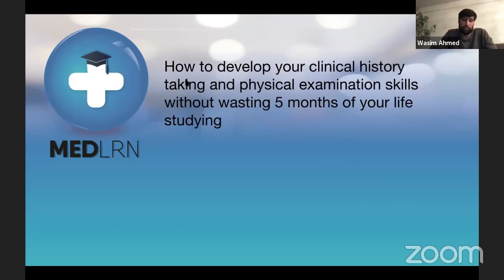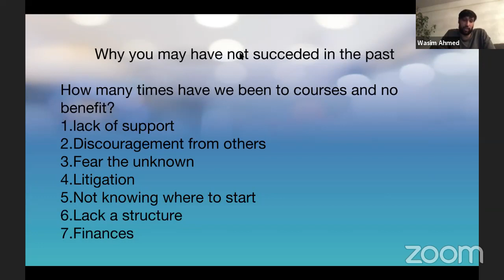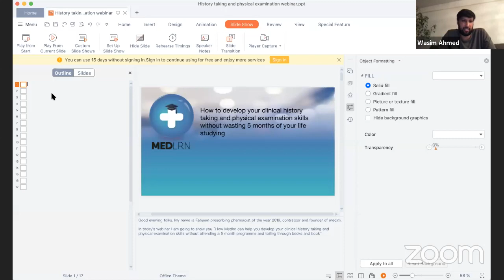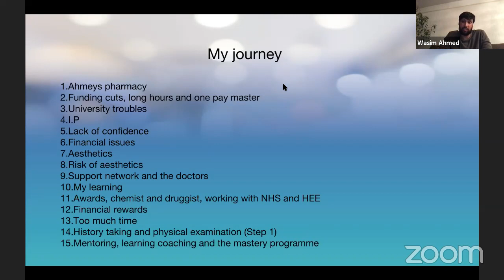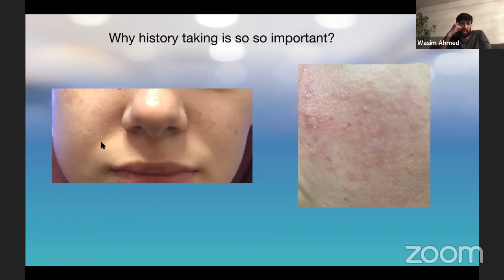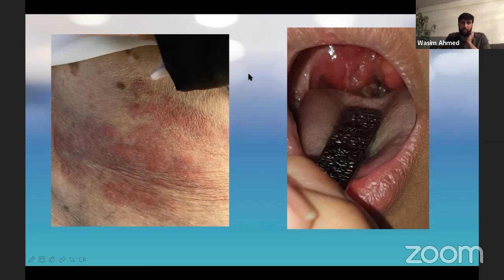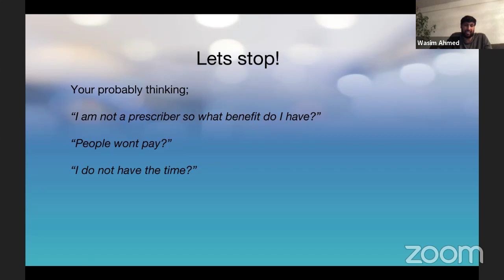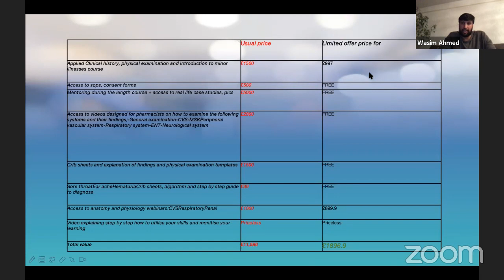History taking and physical examination webinar